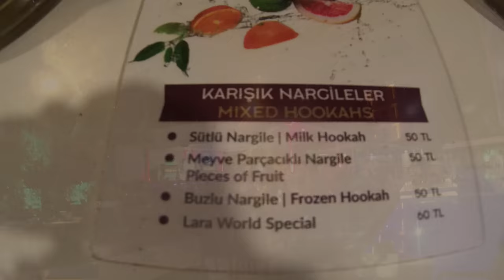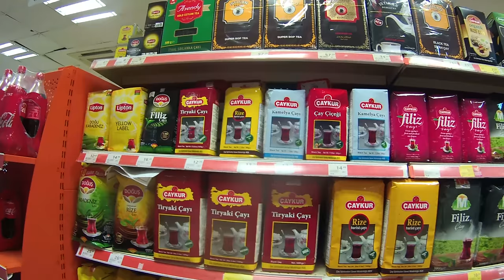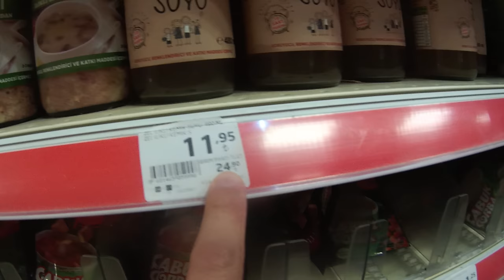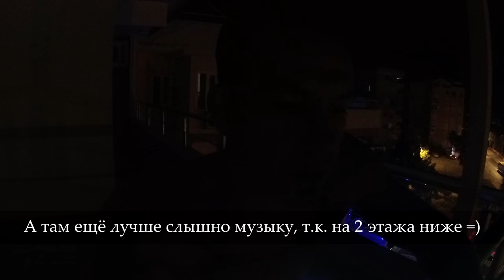Турция, Анталия, Migros, цены на продукты, Lara World, анимация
0:07 смотрите в этом выпуске
0:37 вечерняя анимация в отеле Lara World Hotel, "Турецкая ночь"
1:42 вечерняя Анталья, дорога до супермаркета Migros
3:54 информация про Yapi Kredi банкомат, снимаем деньги с карты РФ без комиссии
5:57 Обзор продуктового супермаркета Migros
8:09 информация по ценам на питьевую воду, сигареты

СПАСИБО, ЧТО ПОСМОТРЕЛИ ДАННОЕ ВИДЕО!

ПАЛЕЦ ВВЕРХ, если понравилось данное видео,
КОММЕНТИРУЙТЕ, всегда интересно ваше мнение,
КОЛОКОЛЬЧИК ставим, чтобы не пропустить мои новые видео.